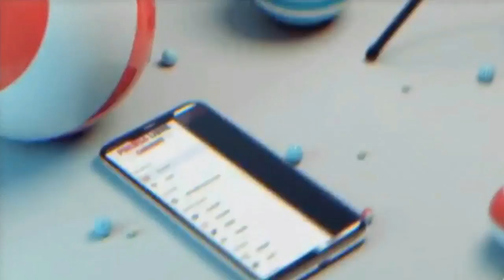Blanca Lilia Vargas - El contratista del puente esta quebrado